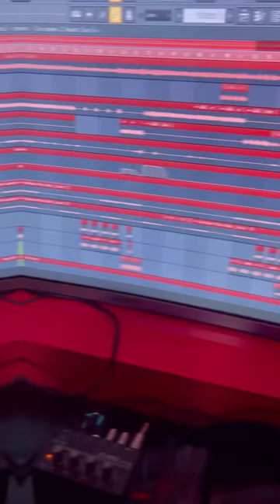Me hacen broma pesada en el estudio😂